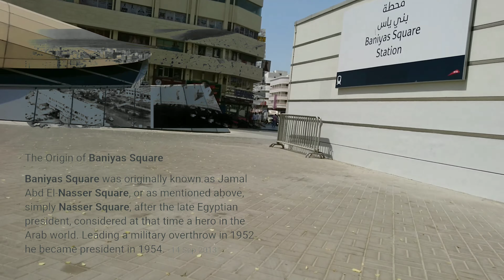Baniyas Square Dubai UAE 🇦🇪 Walking Tour